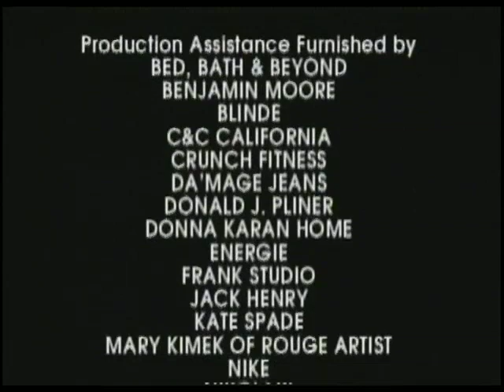Dr. Perricone on Queer Eye for the Straight Girl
Dr. Perricone shares his regimen for healthy radiant skin on Queer Eye for the Straight Girl. Purchase Amine Complex Face Lift and other products mentioned in this video